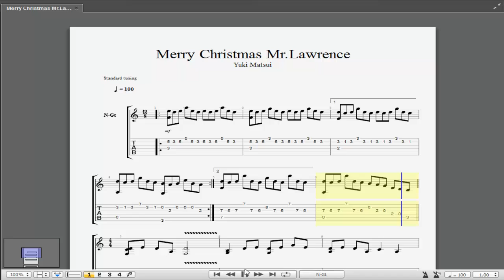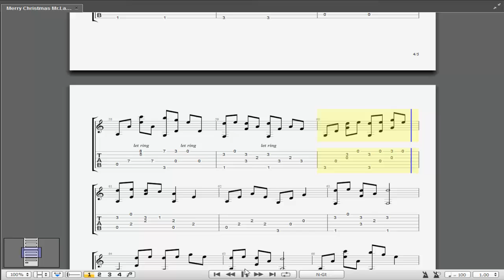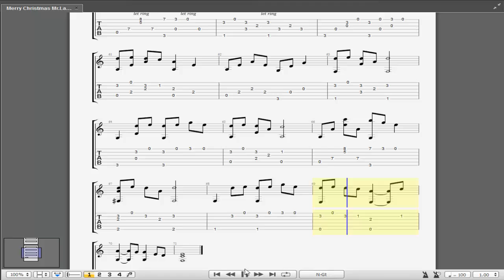Merry christmas mr lawrence (yuki matsui) guitar pro tab